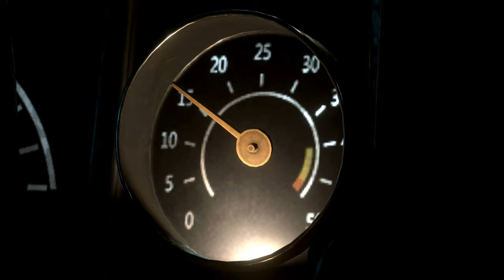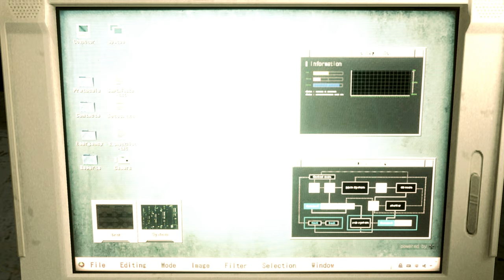Resident Evil 2 Remake Claire Evil Garfoyle Costume /Biohazard 2 mod [4K]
support

Created by Storm.YD  Arison_C  Mangakadenizgaming MarcosRC  Alphazomega Mr.X  Aerosmith Darknessvaltier DrSlumpX   W@P   Wiwilz   Grogu   DjRuiz

Mod shop
Sorry